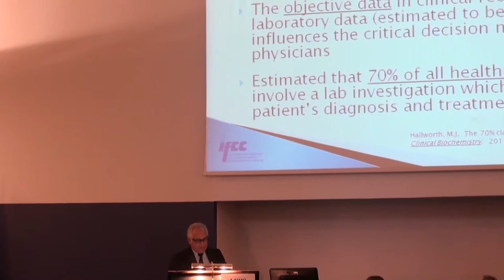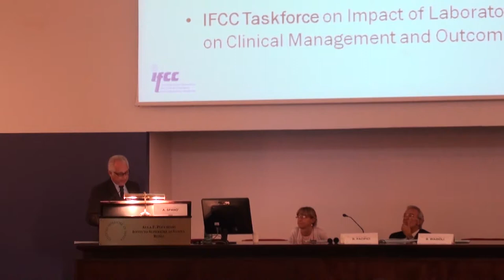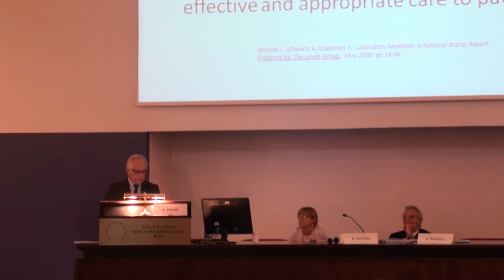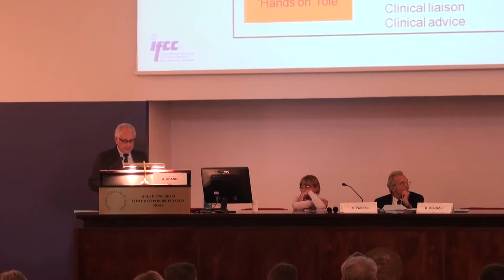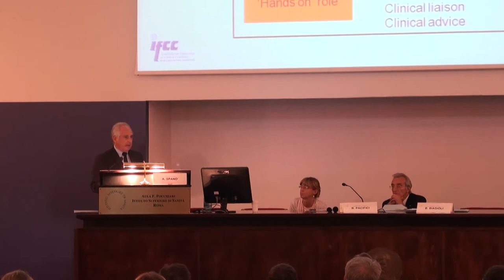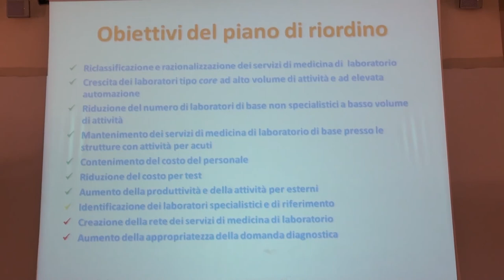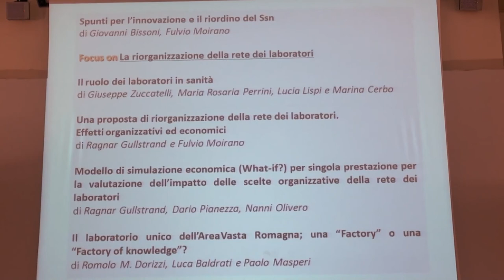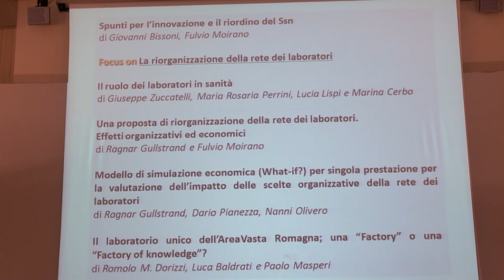Intervento di Alberto Spanò al convegno "Il valore della medicina di laboratorio per il SSN"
Intervento di Alberto Spanò al convegno "Il valore della medicina di laboratorio per il SSN. Impatto economico, politico e sociale" organizzato dall'Istituto Superiore di Sanità in collaborazione con Assobiomedica e Fismelab.